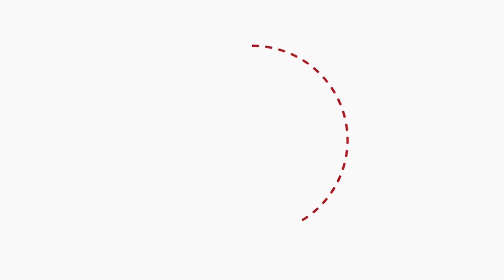1DƏQİQƏ: AŞPA Azərbaycan işində adı hallananlara ömürlük qadağa qoyub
Azyaşlıyla evlənən bəy həbs edilib